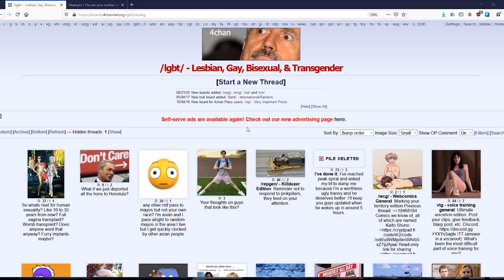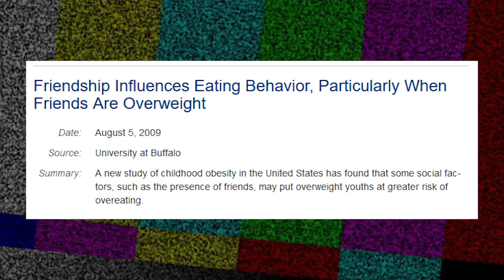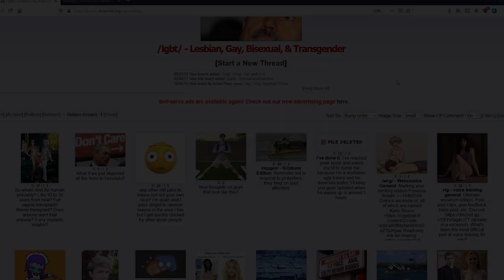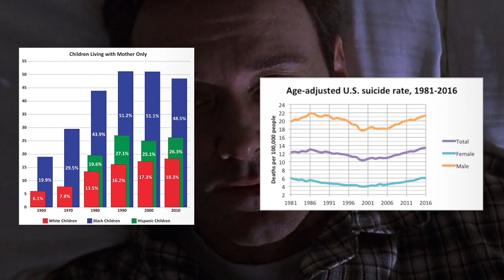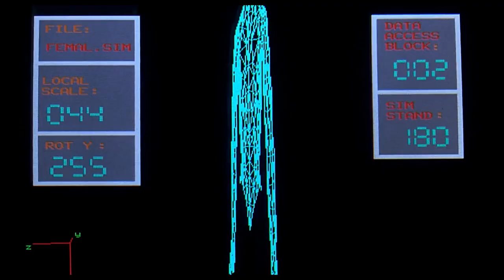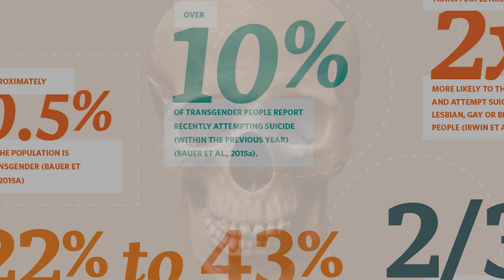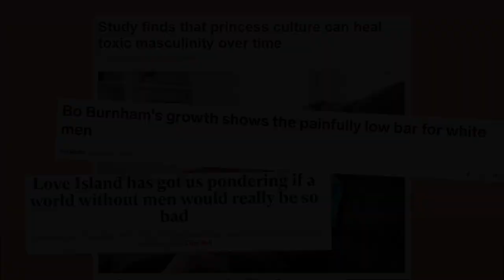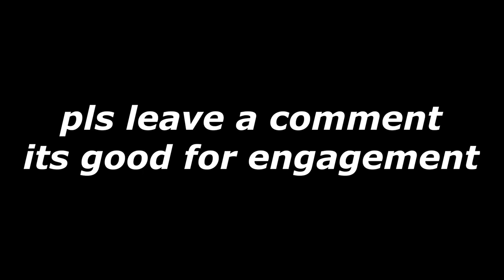HYPOTHESIS: Anime Makes You Trans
Just a heads up, this video is just a goof. Everything said in it is a joke and obvious satire. I hope you had a good laugh and maybe also are considering converting to Catholicism.

I also have a podcast where I discuss the morality of movies, anime, video games and more from a Catholic zoomer perspective.